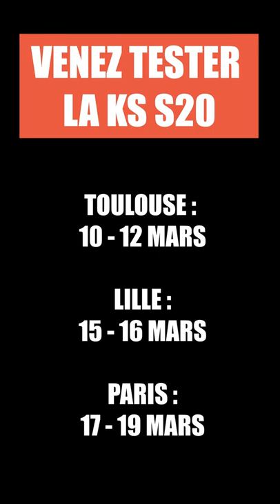VENEZ TESTER LA GYROROUE KINGSONG S20 DANS NOS MAGASINS MOBILITYURBAN !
La roue électrique Kingsong EAGLE S20 est le dernier modèle de la célèbre marque asiatique. Actuellement il est possible de la tester dans nos différents magasins Mobilityurban. Vous pouvez également la commander sur notre site internet. Profitez-en !

▶ CARACTÉRISTIQUES
Pneu : 20 pouces
Moteur : 3300W
Batterie : 2200Wh
▶RETROUVEZ NOUS EN MAGASIN DE TROTTINETTE ELECTRIQUE / GYROROUE / ACCESSOIRES
Conseils, Vente, Réparation de trottinette

▶️ Toulouse - 308 Avenue de Muret
▶️ Paris - 3 Bvd Victor
▶️ Lyon - 5 Rue Bugeaud
▶️ Limoges - 54 Avenue des coutures
▶️ Lille - 5 Rue Maertens